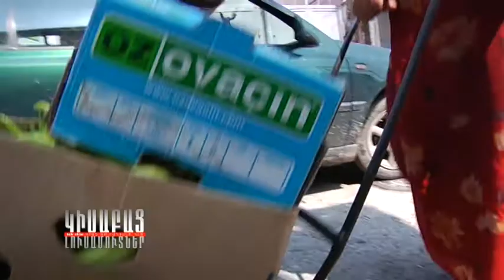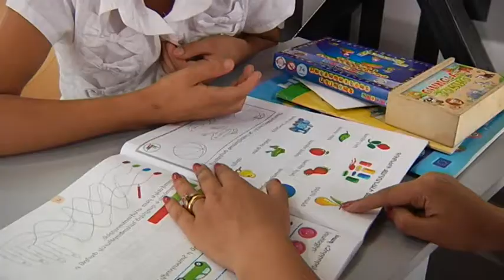Qishmiryanneri Yerjankutyan Banadzeve / Kisabac Lusamutner 12.10.15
ՔԻՇՄԻՐՅԱՆՆԵՐԻ ԵՐՋԱՆԿՈՒԹՅԱՆ ԲԱՆԱՁԵՎԸ - Երևան քաղաքի Վերին Շենգավիթ թաղամասում մոր, կնոջ ու 6 զավակների հետ բնակվում է Հարություն Քիշմիրյանը: Բազմազավակ հայրը փորձում է ամեն կերպ վաստակել երեխաների հանապազօրյա հացը՝ չխուսափելով ոչ մի տեսակի աշխատանքից: Հարությունին այդ գործում օգնում է 63-ամյա մայրը՝ տիկին Ֆլորան: 6 թոռիկներին ուրախ տեսնելու համար առողջական խնդիրներ ունեցող կինը նույնիսկ ինքն իրեն չի խնայում:
Դժվարությունները Քիշմիրյաններին չեն վախեցնում: 9 հոգով 2 սենյակում ապրելով՝ նրանք չեն դժգոհում ու շարունակում են գոհանալով մի կտոր հացով: Չնայած ներկա դժվարություններին՝ Հարությունը դեմ չէ կրկին երեխաներ ունենալ ու համալրել Քիշմիրյանների տոհմը: